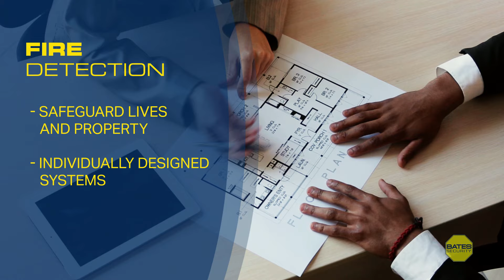Security Solutions for Property Management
Bates Security specializes in custom fire, burglary, access control and video security systems for property management businesses.